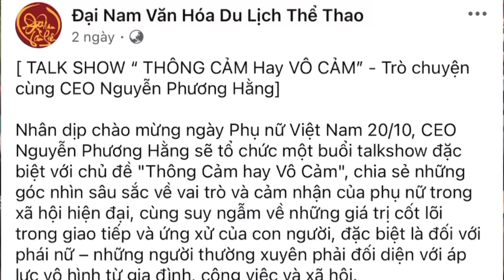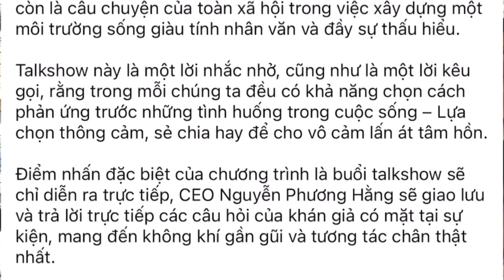Lộ đoạn ghi âm Thầy Minh Tuệ lên tiếng, cô Phương Hằng sẽ làm gì???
Trong Drama cô Phương Hằng nhắc tới thầy Minh Tuệ, mặc dù đã có những đính chính nhưng cô Phương Hằng vẫn hấng chịu làn sóng tẩy chay mạnh mẽ từ những người yêu mến thầy Minh Tuệ.
Hy vọng Talkshow ngày 20/10 tới đây cô Phương Hằng sẽ có đủ sự khéo léo để trấn an dư luận và cũng để đảm bảo an toàn cho cô.